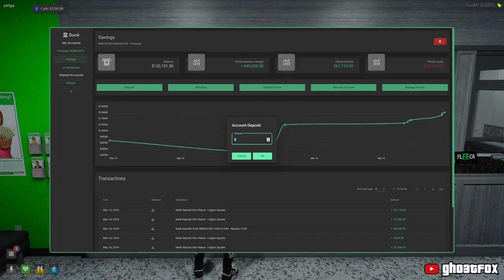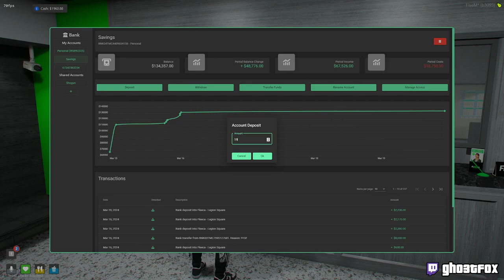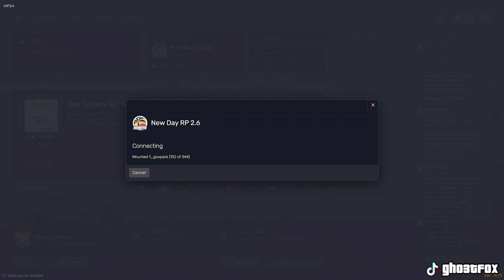Kiyoshi Okazaki | Vod 3/20/24